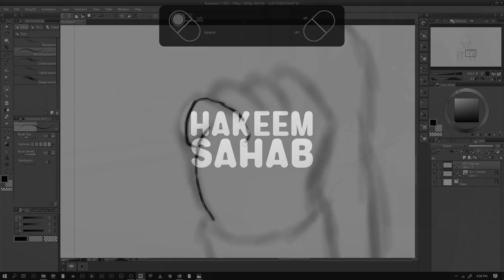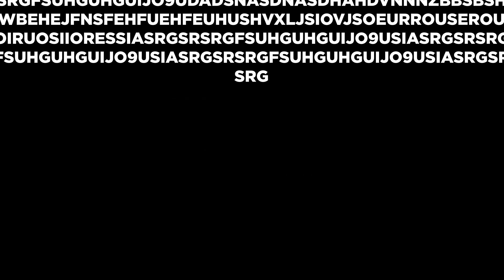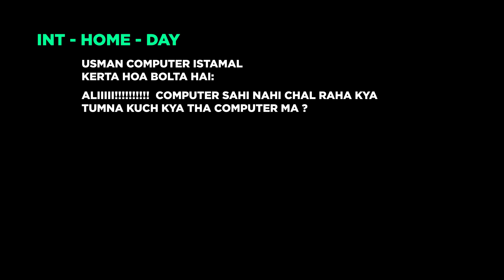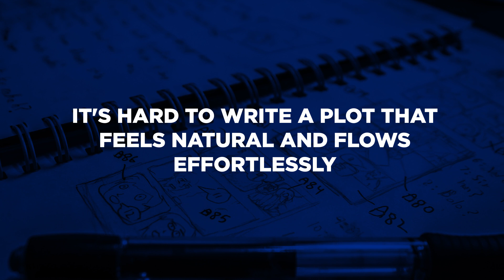STORY BASICS IN URDU / HINDI | Class 2